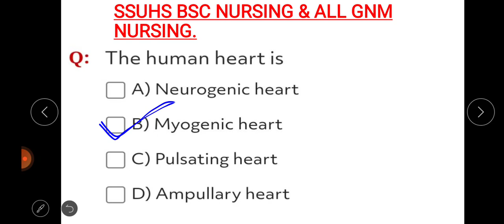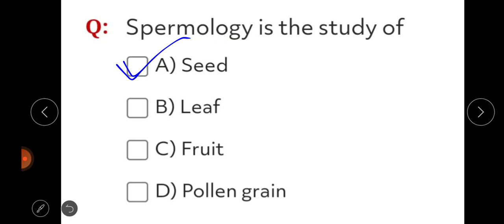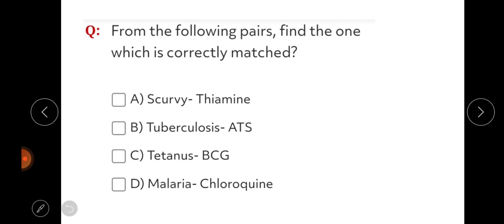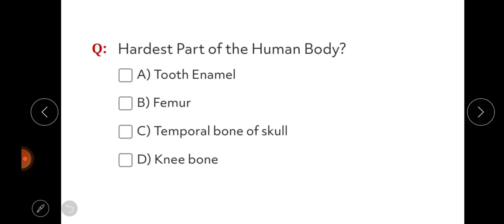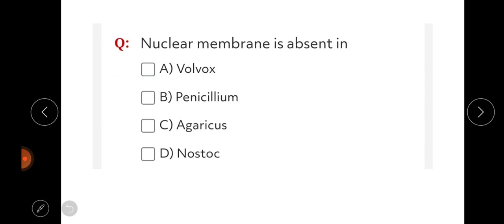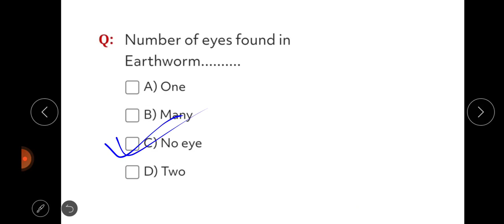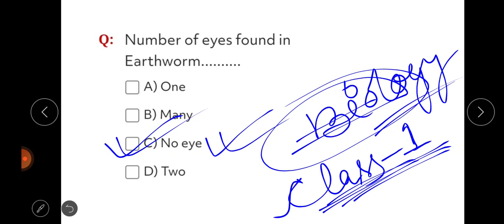SSUHS BSC NURSING CEE 2023|| BIOLOGY TOP MCQ-1|| MOST EXPECTED Q|| PREVIOUS YEARS QUESTION